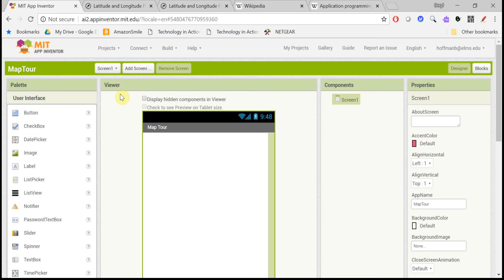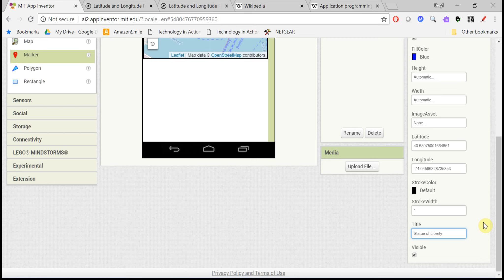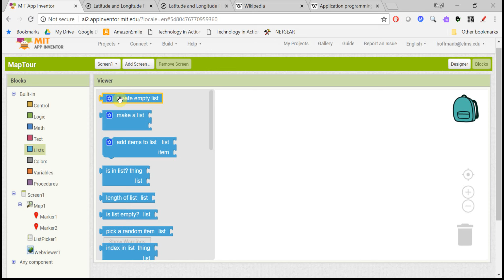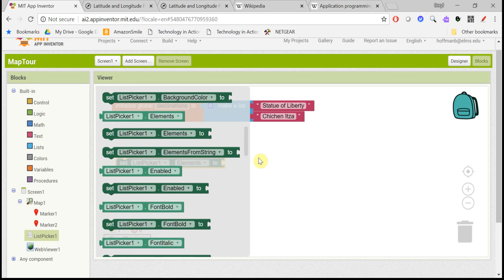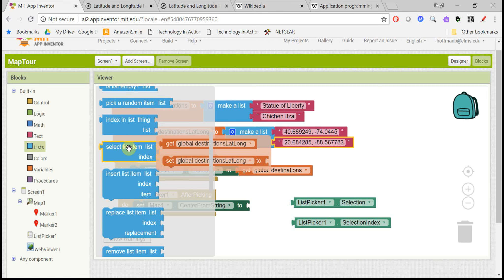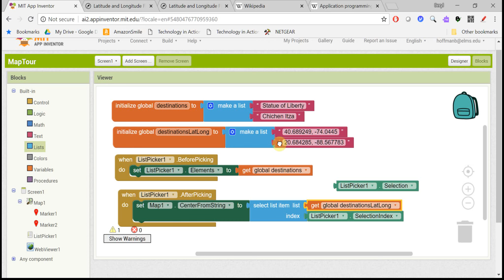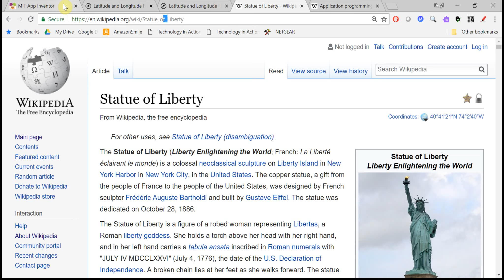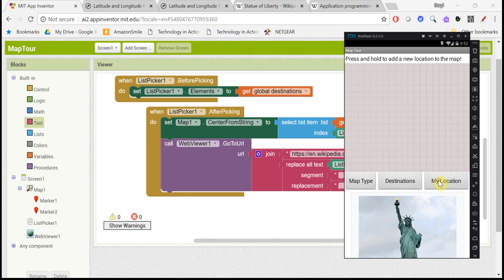Mobile CSP Map Tour Tutorial (Revised)